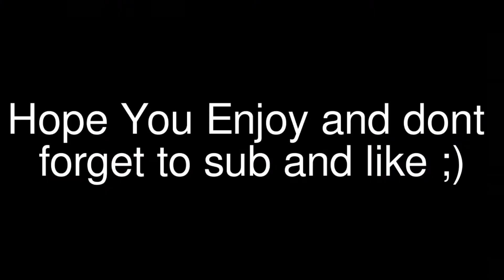MW2 - Quickscoping Search and Destroy on Afghan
Quickscoping gameplay by Royal Royal. Snipers get more head, UMP45 is for try hards.